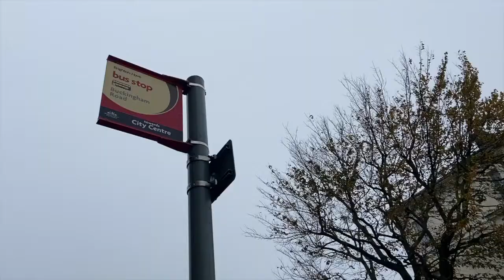Buckingham Road | Brighton | Lettings